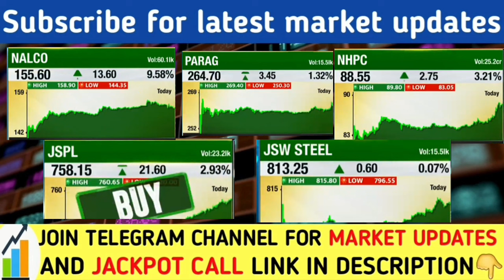निवेशक अलर्ट हो जाए | NHPC share latest news today | JSW STEEL share latest news today | Nalco share